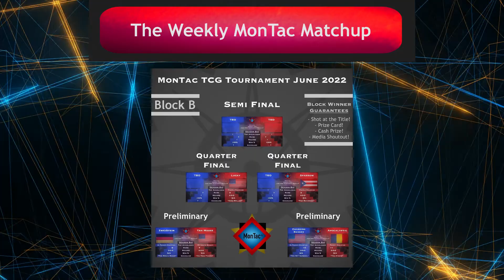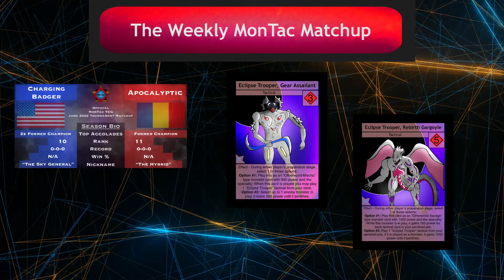The Weekly MonTac Matchup: June 3rd 2022 (Ft. Former Champ Apoc)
This is Montac, the monster tactical game. In this game, a lucky roll can change everything. Roll at the start of your turn to decide what you can play. Each deck is 30 cards, go to war as the commander of your great army and use tactical cards to outsmart your enemy!

Today we have the Weekly MonTac Matchup, this is where the creator of the MonTac TCG gives his summary of the matches that are confirmed for the upcoming weekend and has a top/ up and coming player come in for an interview and give their picks for who they think will win.

If the Link has expired when you try, make sure to message the MonTac Instagram for a new one! (@montaccards)

There are starter decks, booster packs and rule book for the great game of MonTac.
There is already a starter deck for Sun Walkers and Angels Available for purchase!!!